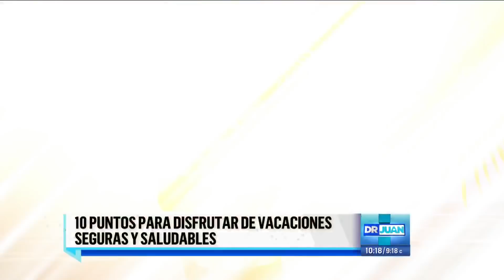10 consejos para tener unas vacaciones seguras y saludables | Dr. Juan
¿Pronto saldrás de vacaciones con la familia? Escucha estos 10 consejos que expertos en viajes, salud y seguridad recomiendan tomar en cuenta. Desde evitar una deshidratación, hasta cuidar el dinero, estos tips literalmente cambiarán tu vida.